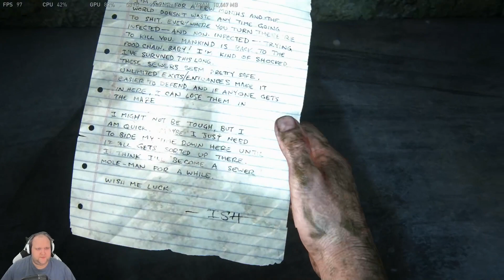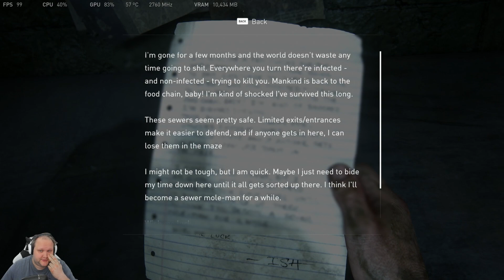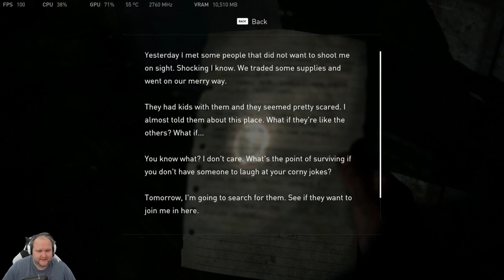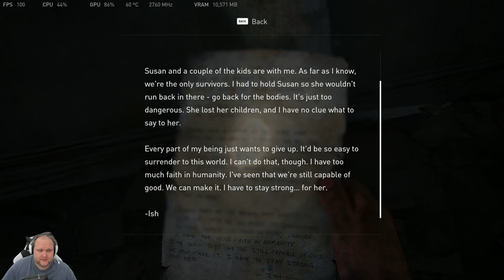The Last of US Part 1 - #6 [Twitch-Live]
VoD from twitch stream.